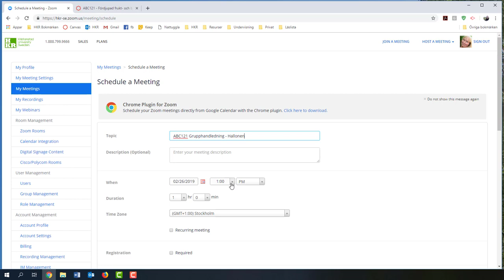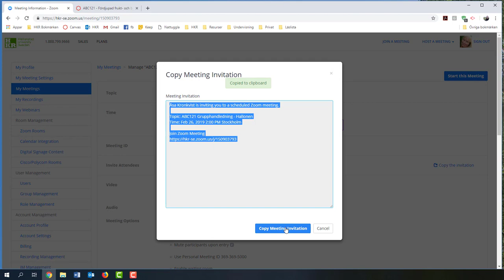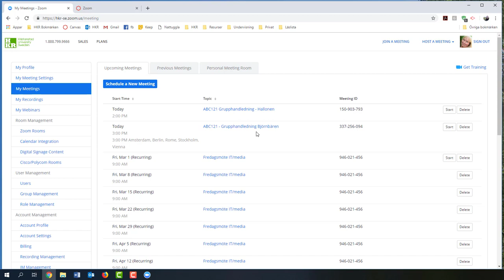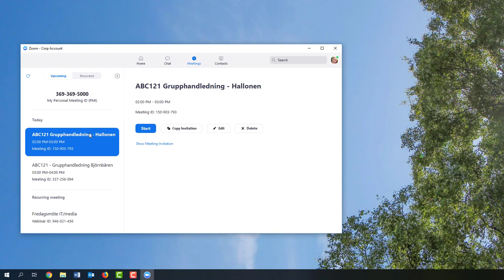Schemalägga grupphandledning i Zoom